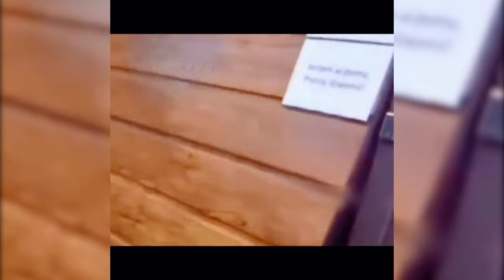Minecraft en la Vida Real pero Gracioso 😱 La Película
︳✨ Canales ➤ @SrBigos-Xtra @Bigos-MC @Vexmi @BigosFriki @TenisConMax

*Mi servidor de Minecraft* (Java y Bedrock)
︳🥶 IP: mc.vexmi.net
︳💻 Puerto Bedrock: 19132

*Copyright*
︳⛔ Contenido Original de Minecraft en Español - SrBigos 2024